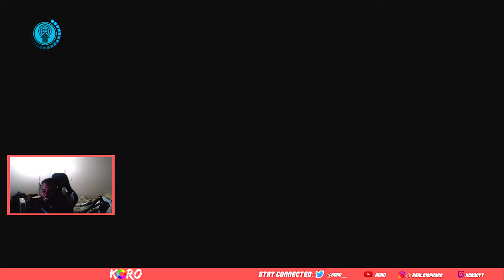I'm Playing A Dangerous Game!! Dragon Ball FighterZ Online Ranked Matches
Why is everyone connections down the drain in dragon ball fighterz? I don't understand ;-;